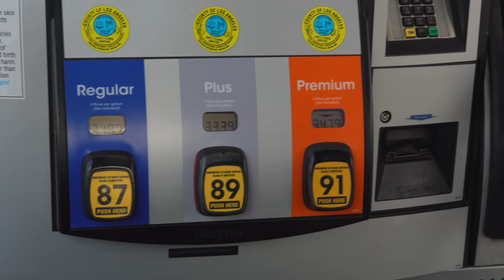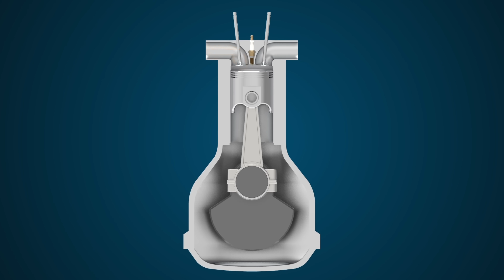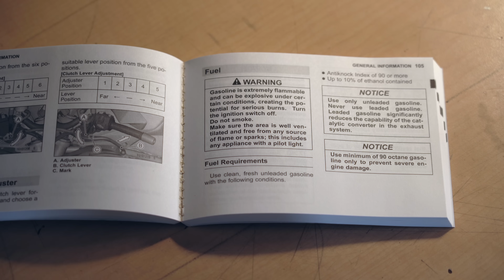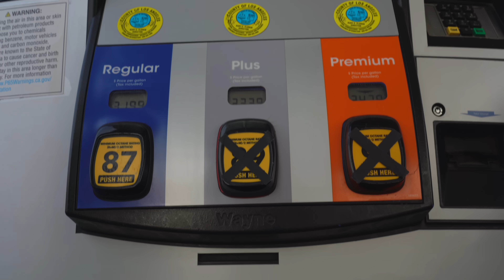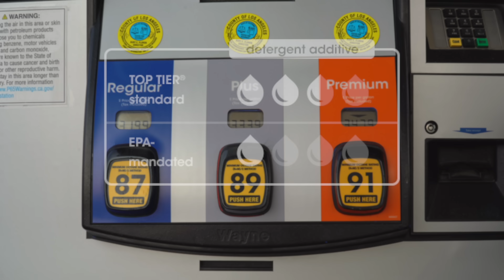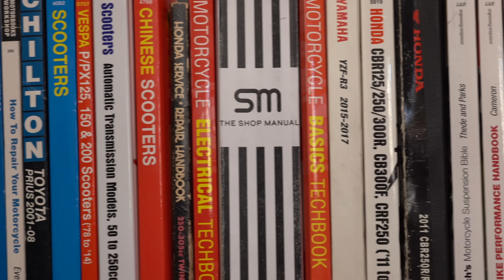Should You Run Premium Gas In Your Motorcycle? Octane Explained | The Shop Manual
What’s the best gas for your bike? Will a higher-octane gas make more power or get better mileage? In this episode of TSM, Ari explains octane ratings and what they mean for your bike’s motor.